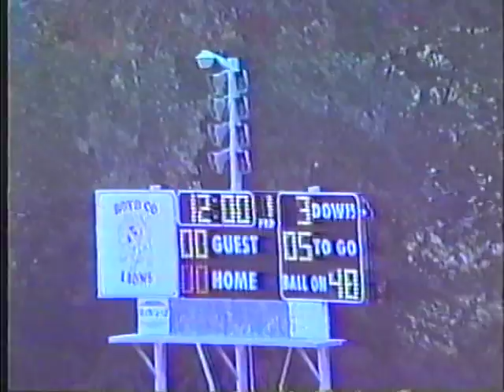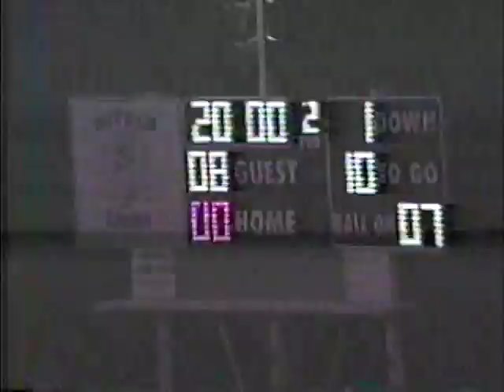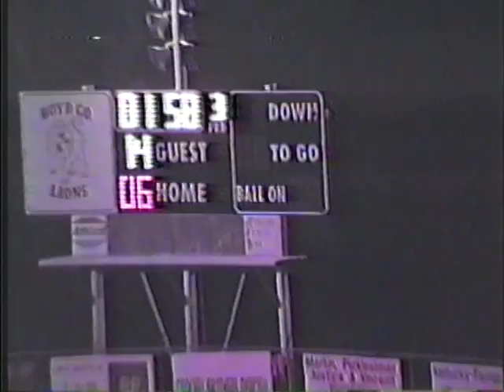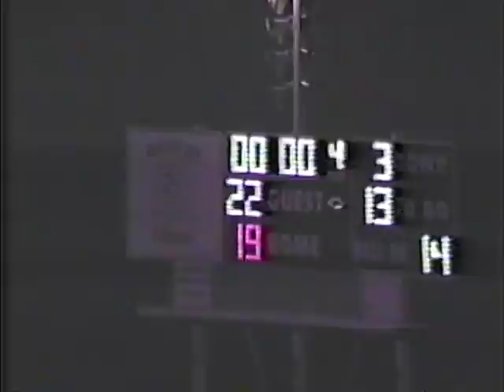WV High School Football East Bank vs Boyd Co Ky 1995